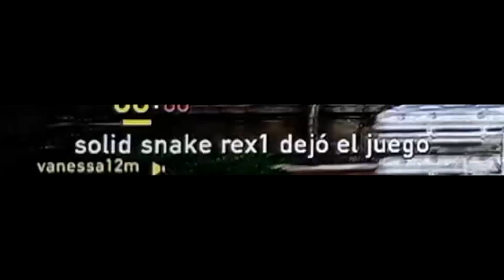Flippy de notre dame y los mil mamones